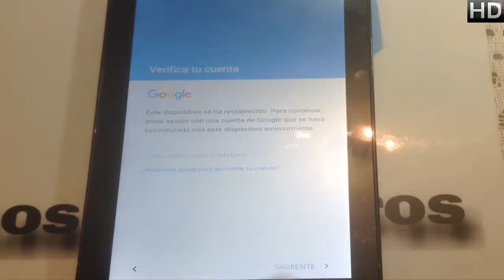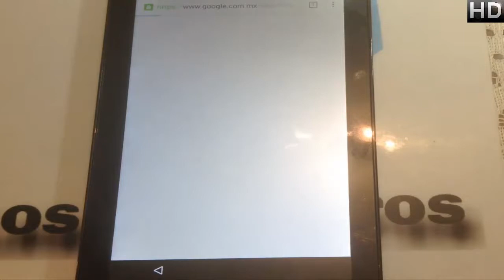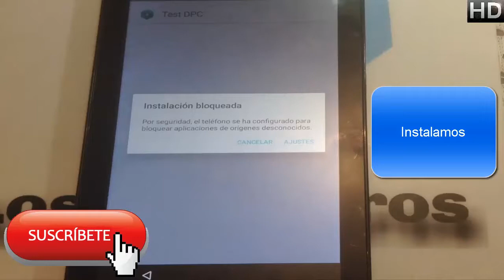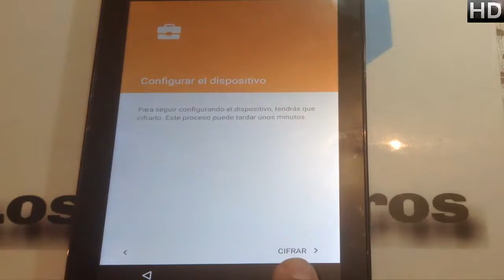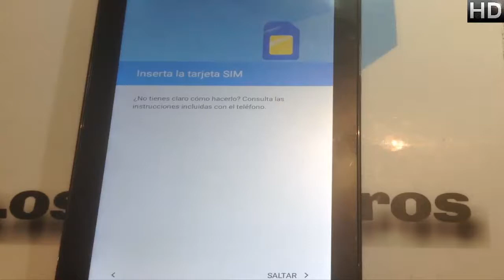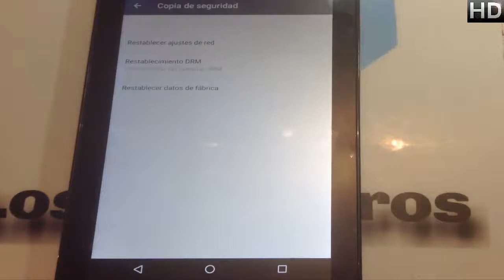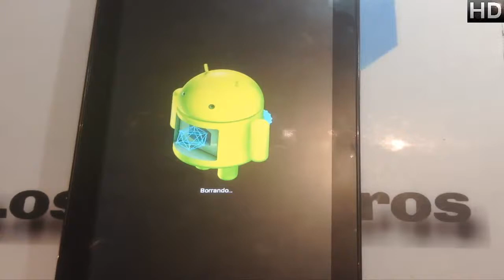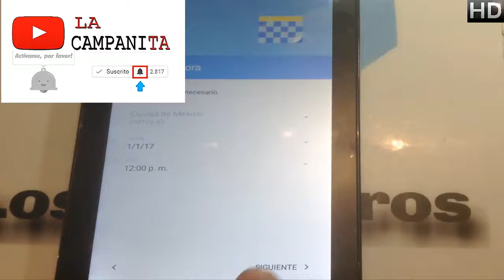Quitar cuenta Google POLAROID C7 PMID7102DC Jet #103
👋Hola Ingenieros👋

Creepypastas
Leyendas
Brujas
Fantasmas
Duendes

Gadgets
Hogar
Video juegos

📱En esta ocasión es el polaroid c7 pmid7102dc📱